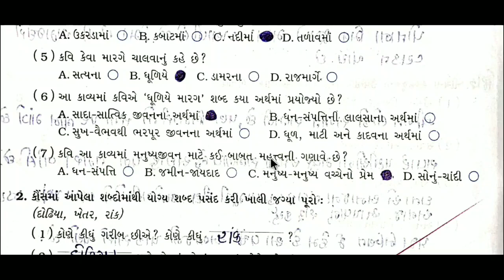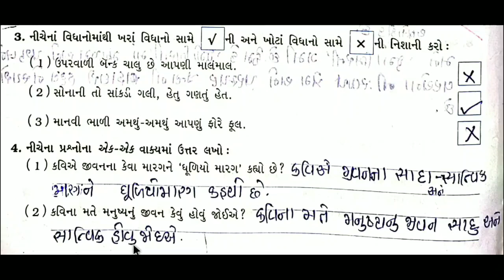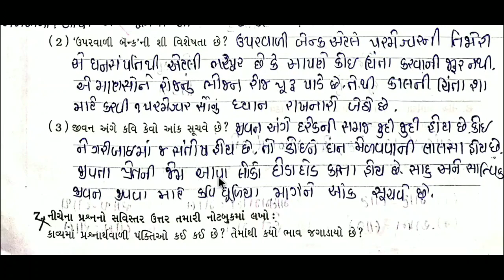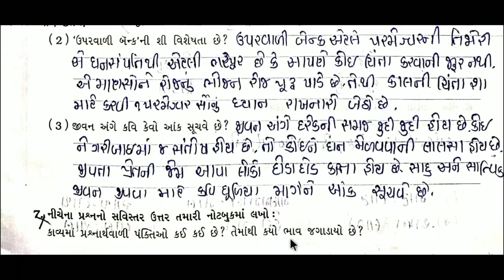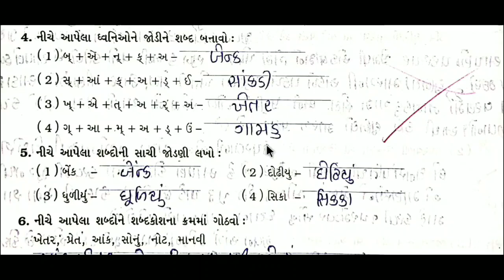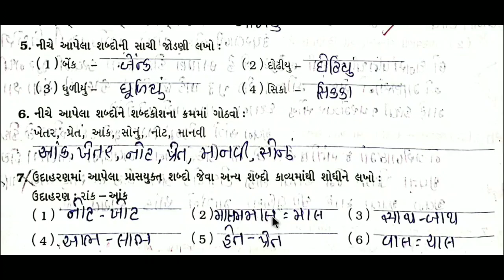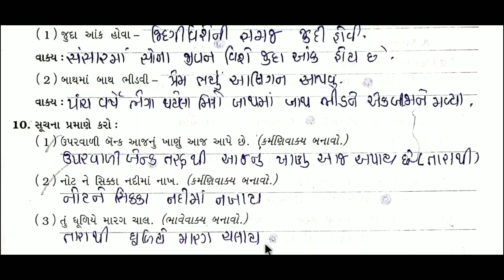Std 8 gujarati ch 6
keep watching
keep learning